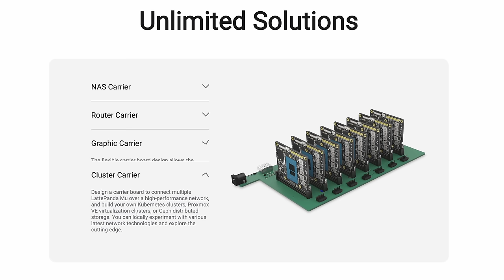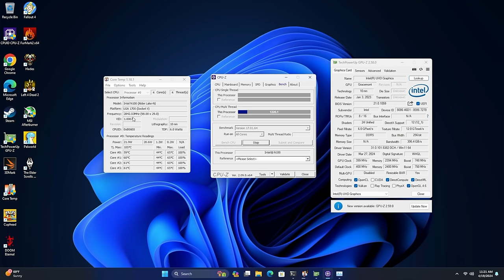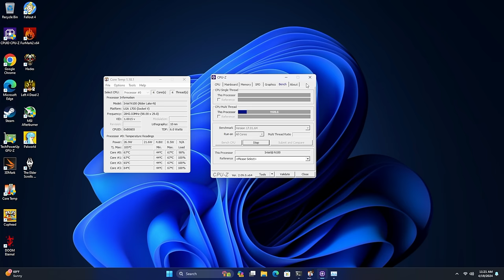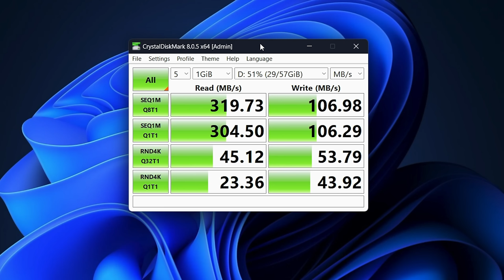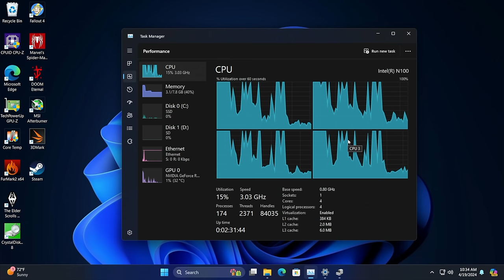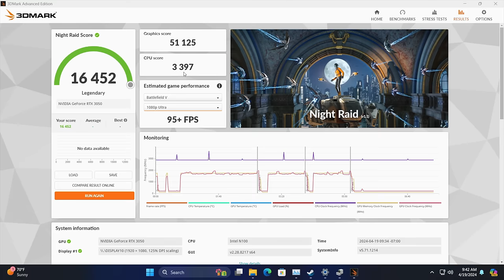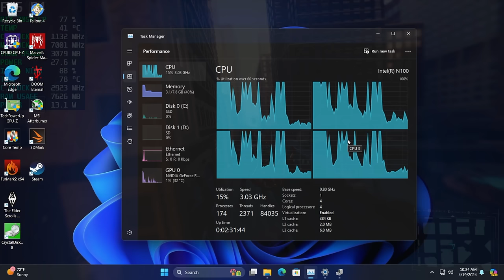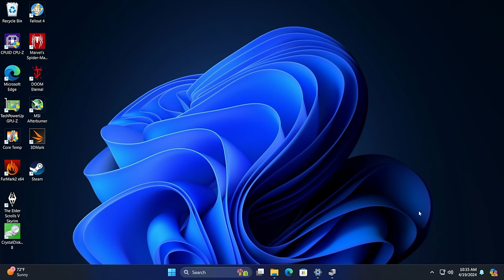The New LattePanda MU Is The Smallest Windows 11 Mini PC! Hands On First Look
The All new LattePanda MU is here, its smaller than a credit card and supports a real Graphics card! In this video we see what this Mini X86 Compute  module can do. We unboxing the latte panda MU, Go over the specs, Test Windows, Run some benchmarks and we even Test out an RTX Graphics card with this micro PC using the Lattepanda Carry Board Lite!

ETAPRIME
12400 Wake Union Church Rd PMB 239

00:00 Introduction
00:17 Unboxing the LattePanda MU
01:13 Carrier Board Lite Lattepanda MU
03:03 Lattepanda Mu Active Cooler
04:29 Lattepanda MU Specs
05:21 Windows performance Lattepanda MU
06:42 4K Youtube Video Play Back Latte Panda MU
07:16 Benchmarks Lattepanda MU
08:18 Gaming on the lattepanda MU
09:27 Adding a graphics card to the Lattepanda MU
10:37 RTX 3050 Lattepanda MU Benchmarks and Gaming
12:54 First Impressions